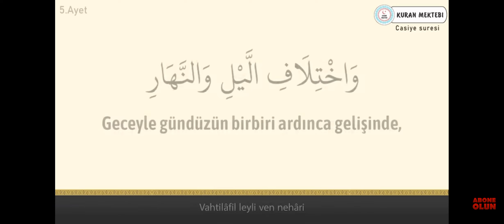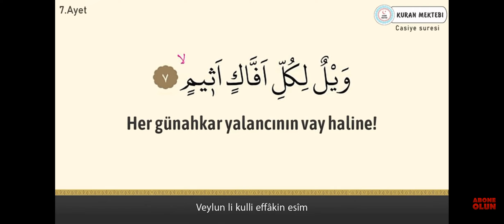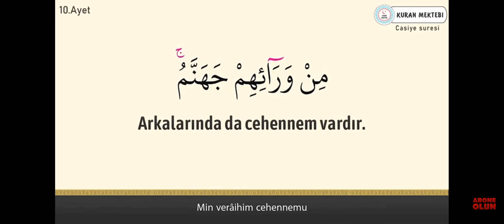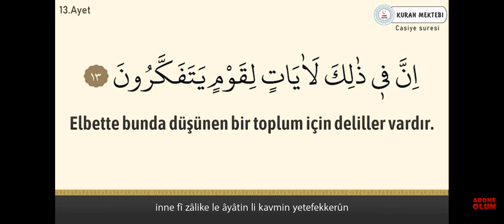25.18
00:00 1-2
10:17 3
00:26 4
00:39 5
1:10 6
1:25 7-8
1:49 9
2:02 10
2:25 11
2:38 12
2:56 13